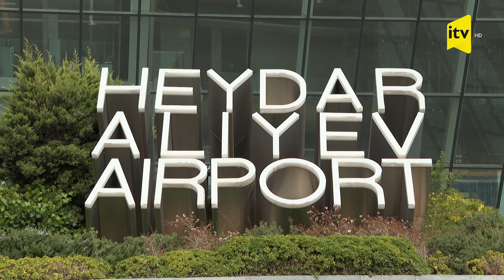“Ural Hava Yolları” Jukovski-Bakı biletlərini icazəsiz satışa çıxarıb - RİNN